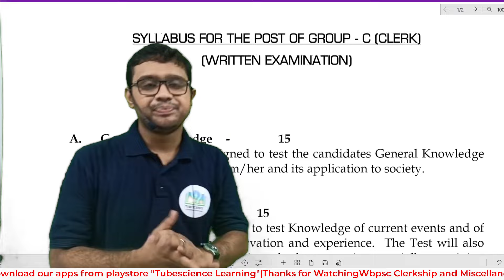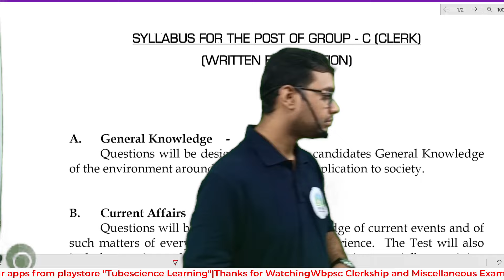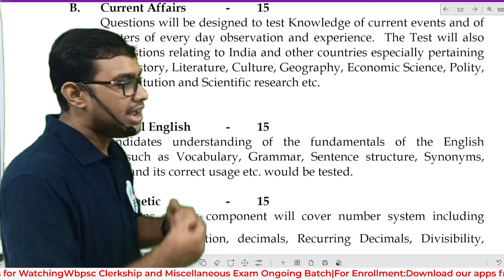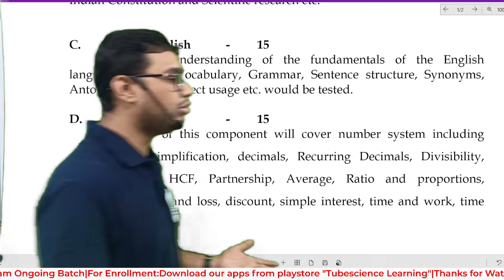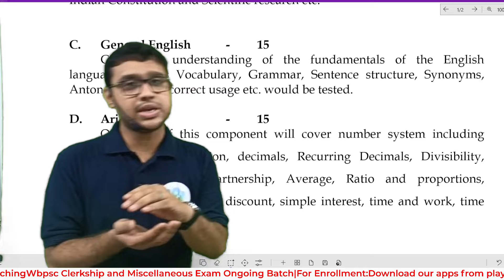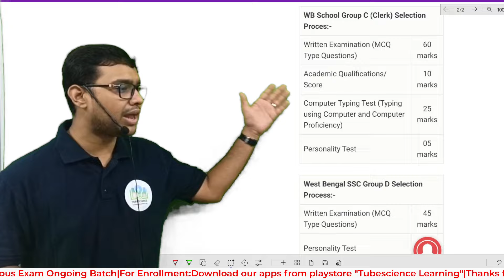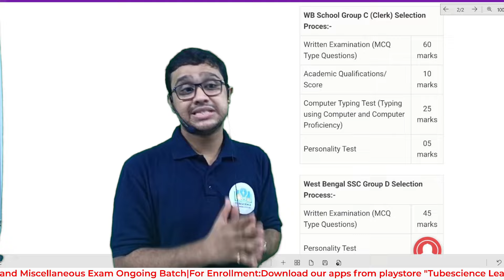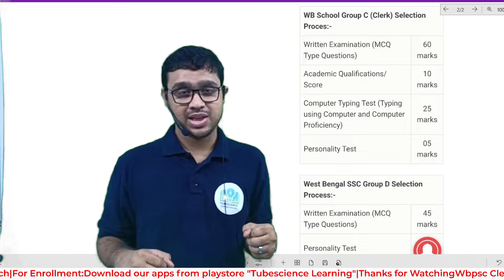WB Staff Selection Commission|Group-C & Group-D full syllabus and detail analysis পরীক্ষা কত নম্বরে?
wbpsc examination 2024
wbpsc Clerkship preparation
wbpsc Clerkship exam 2024
Wbpsc miscellaneous exam 2024
Wbpsc Icds supervisor exam 2024

পিএসসি ক্লার্কশিপ রিক্রুটমেন্ট ২০২৪
PSP clerkship recruitment 2024
What was the reason for failure in PSP Clerkship Exam?
Target PSC Clerkship
How to prepare for PSC Clerkship Exam

Welcome to Tubescience learning academy..
download our apps and start your preparations and join our telegram channel for regular update and classes...

pscwbcs main examination date
tentative exam date of PSC Clerkship
tentative exam date of miscellaneous
West Bengal staff selection commission group d recruitment
West Bengal staff selection commission group c recruitment
West Bengal staff selection commission group c group d recruitment 2024